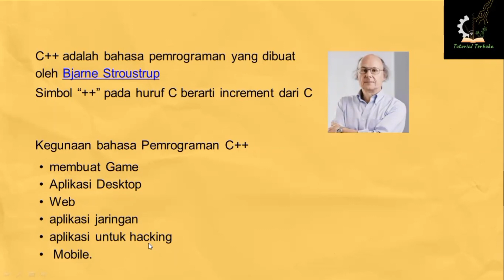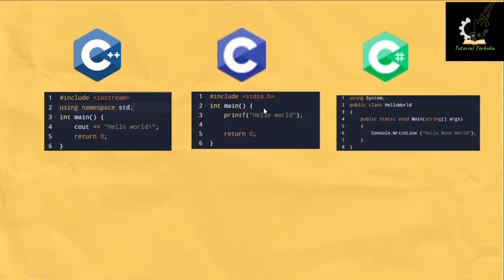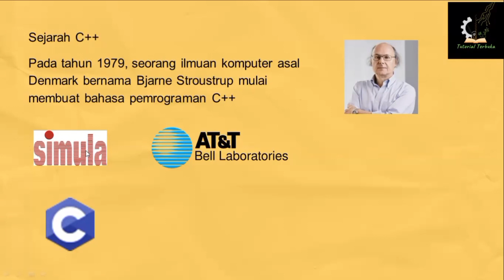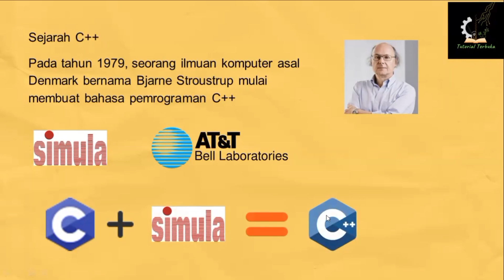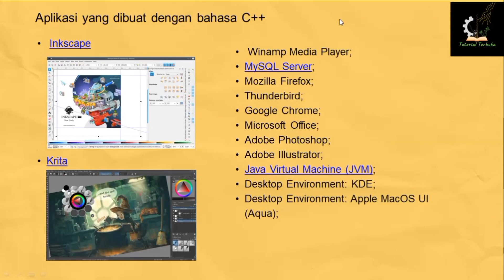Belajar C++ | Pendahuluan Pemrograman C++ untuk pemula | Part 1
Selamat datang di tutorial pemrograman C++ kami! Video ini dirancang khusus untuk pemula yang ingin memulai perjalanan mereka dalam belajar pemrograman dengan C++.